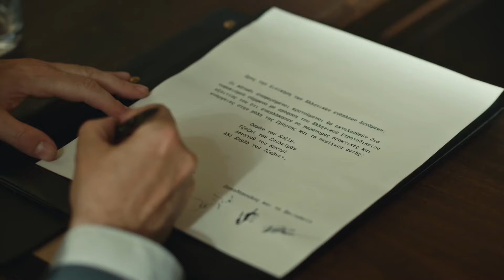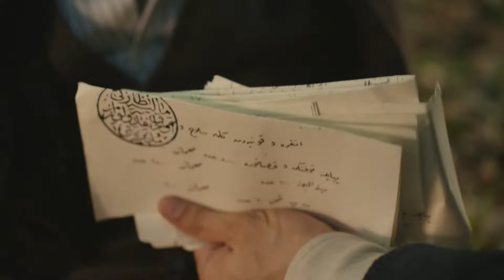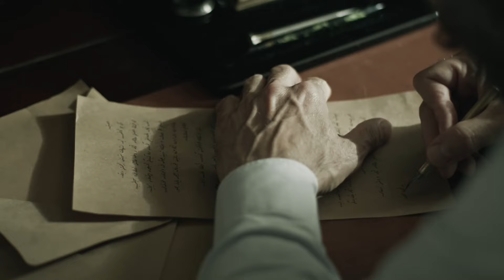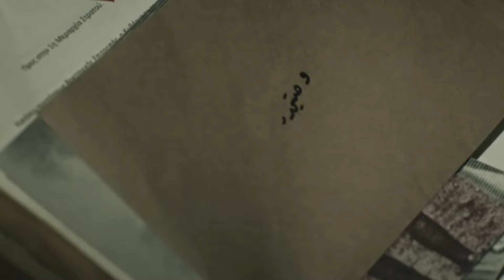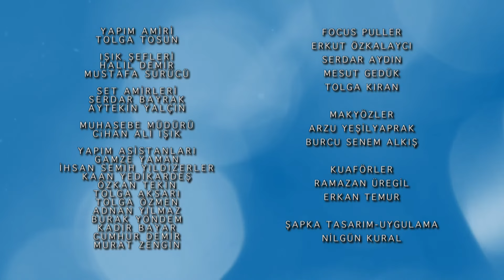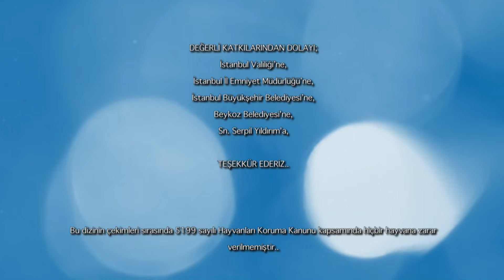Te Amaré Por Siempre - Vatanım Sensin - Capítulo 87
Azize se encuentra en medio de una lucha difícil junto a sus tres hijos y su suegra, enfrentando la ausencia de su esposo y las dificultades de los años de guerra. En 1919, Yıldız se convierte en una joven ambiciosa, mientras que Hilal es una patriota apasionada. Ali Kemal, por su parte, lucha con un amor no correspondido y un oscuro secreto familiar. La noticia de la invasión de Esmirna por los griegos cambia sus vidas, trayendo de vuelta a una persona perdida, pero de manera inesperada. En la primavera de 1919, un nuevo capítulo se abrirá para Azize y Cevdet, mientras el país se prepara para su mayor batalla. En medio de enemigos visibles e invisibles, sus caminos volverán a cruzarse, alterando sus vidas. Experimentarán derrotas y victorias, separaciones y reencuentros, mientras descubren el verdadero amor, la lealtad y la traición. ""Te Amaré Por Siempre"" narra la historia de una familia que lucha por mantenerse unida en medio de la guerra, en el implacable camino de la esclavitud a la libertad.

Reparto: Halit Ergenç, Bergüzar Korel, Levent Can, Fatih Artman, Miray Daner, Boran Kuzum, Pınar Deniz, Berker Güven, Ahmet Rıfat Şungar, Esra Ruşan, Merve Dizdar, Devrim Özkan, Ahmet Uğur Say, Erman Bacak, Ali Hikmet Kürekçi y Celile Toyon